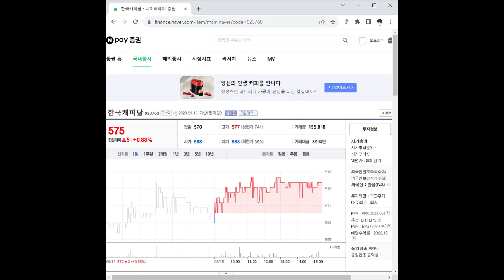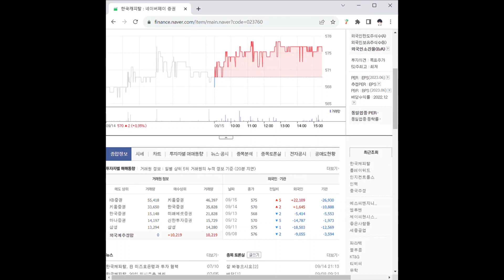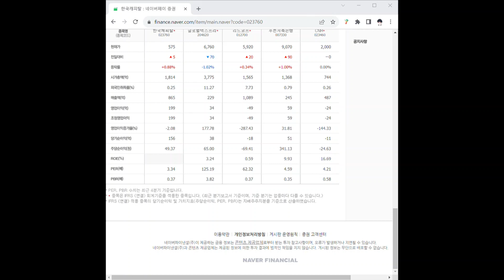023760한국캐피탈 주가 전망 및 차트 분석